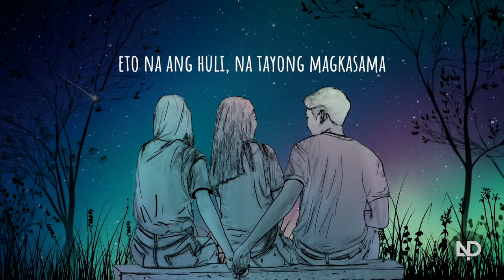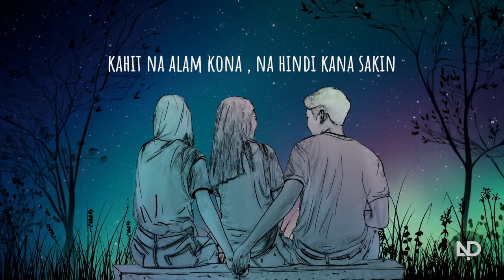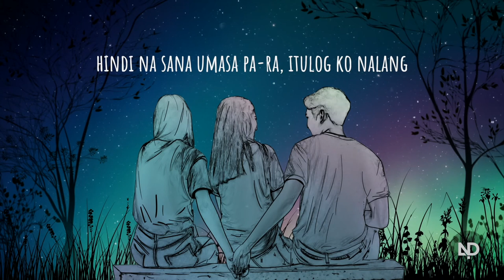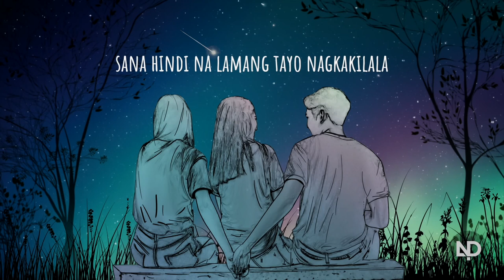Andy Ramos - SINUNGALING (Official Lyric Video)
andyramosStudio Lead Guitar - Ron Javier
Bass Guitar - Ivan Padilla
Animation by Pious Ramos
052020